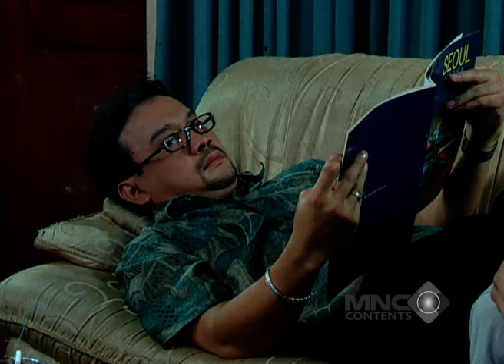SEMUA KOMPAK GERET TANTE USMAN KE KAMAR - KISAH SEDIH DI HARI MINGGU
Kisah Sedih di Hari Minggu menceritakan tentang seorang gadis cantik bernama Imel (Marshanda) yang menjadi idola di sekolahnya. Namun, ia tak pernah menanggapi setiap cowok yang mendekatinya. Imel rupanya mempunyai cerita kelam tentang cowok. Ayahnya yang seorang pengusaha suka bermain perempuan. Suatu ketika, ayahnya bangkrut dan meninggal dunia. Imel dan ibunya Ira (Ira Wibowo) yang selama ini menggantungkan hidup pada sang ayah, terpaksa menumpang di rumah Om Usman (Adi Bing Slamet), kakak dari Ira. Di sana, mereka mendapat perlakuan kejam dari Tante Usman (Meriam Bellina), Rosalia (Jennifer), dan Tum (Ana Pinem).

Namun, di balik kisah sedih kehidupannya Imel menemukan cinta sejati pada seorang cowok teman sekolahnya. Imel juga punya Marvin (Gading Marten), sepupunya, serta Om Usman yang selalu membelanya.

Penasaran bagaimana nasib Imel diakhir kisahnya? Saksikan terus KISAH SEDIH DI HARI MINGGU hanya di Full Drama Indonesia Return!